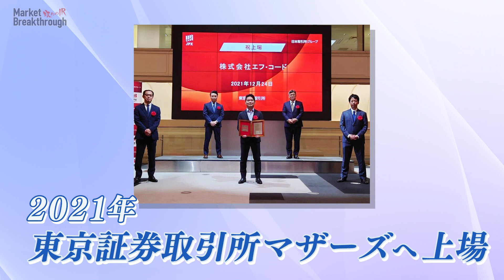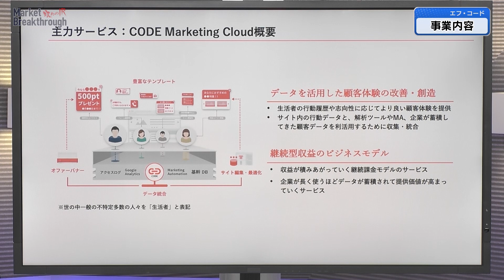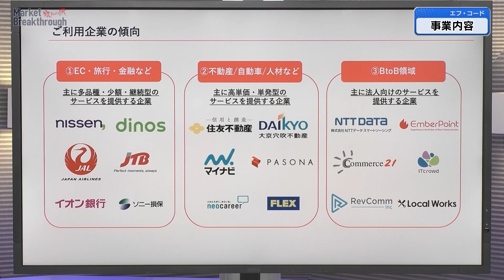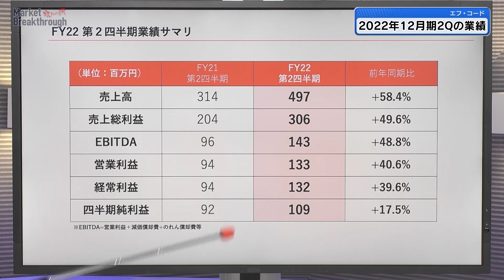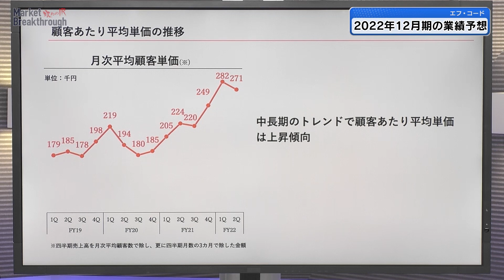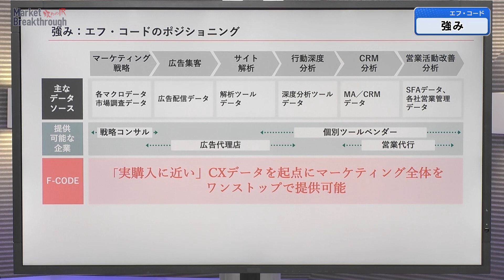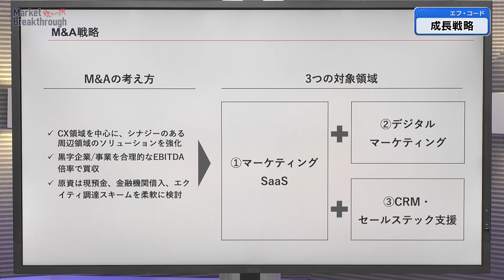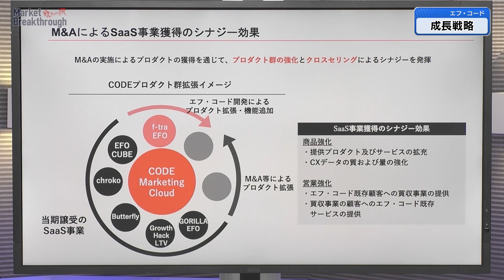Market Breakthrough第123回株式会社エフ・コード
8/31(水)公開！

これまでとは一味違う攻めのIR番組！「Market Breakthrough」。
第123回は株式会社エフ・コードです。

〇セミナートップお知らせ

8/31　攻めのIR番組Market Breakthrough！ 第123回株式会社エフ・コード